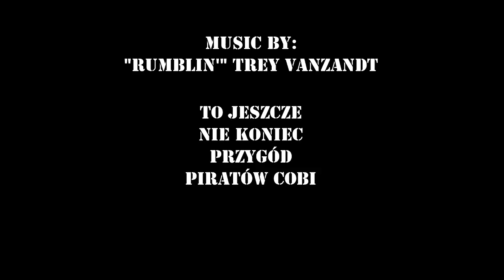COBI piraci 3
Cobi MOC - okręt "Żniwiarz"